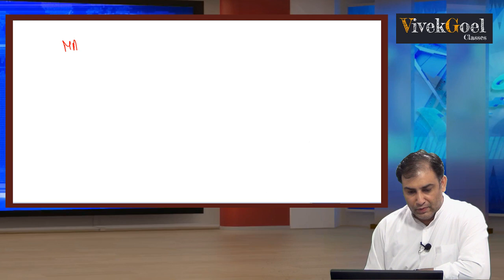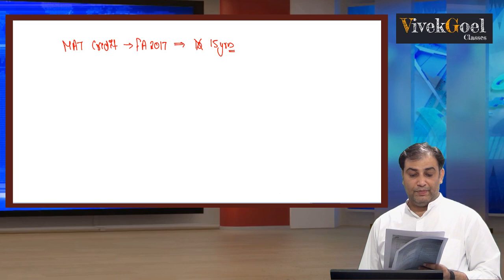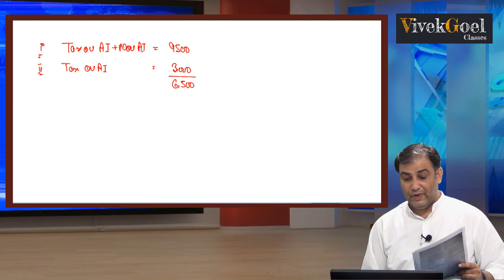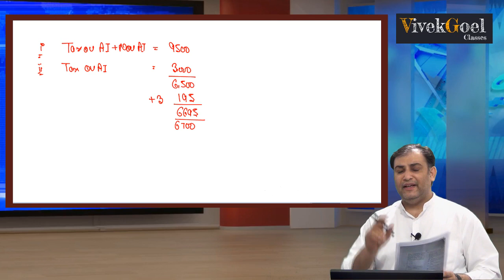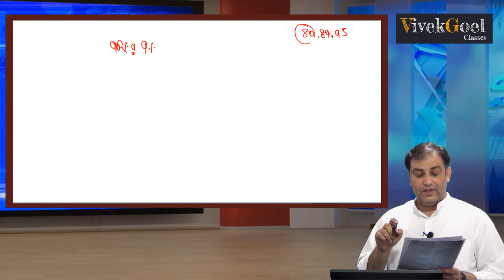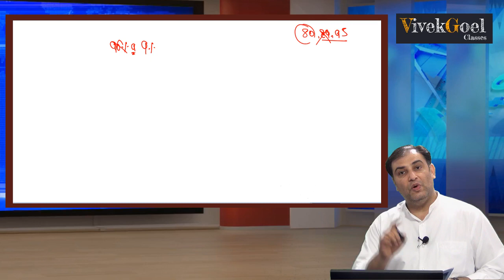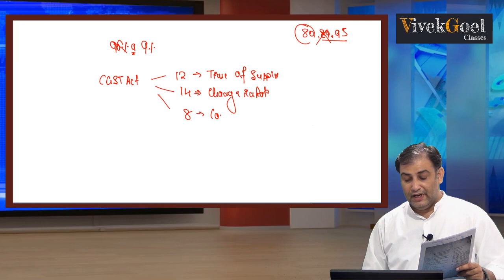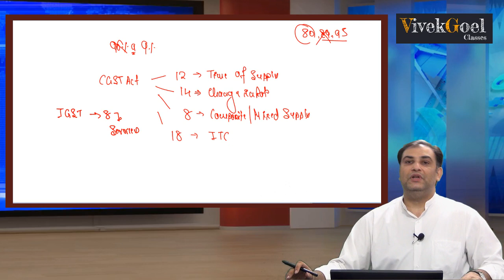CS Executive Tax Paper June 2018 Suggested Answers by CA Vivek Goel